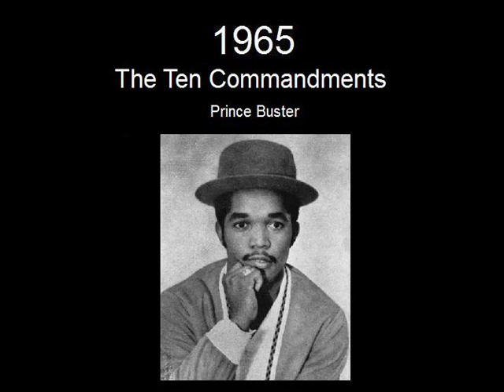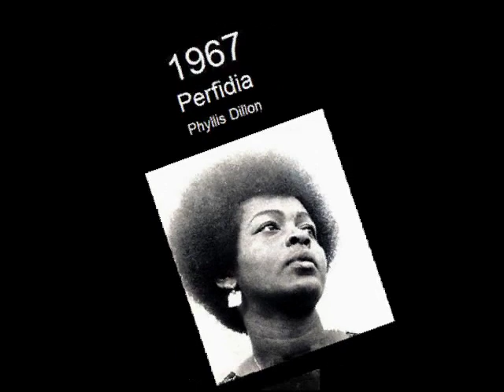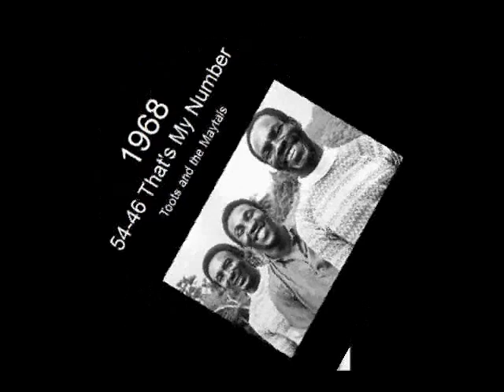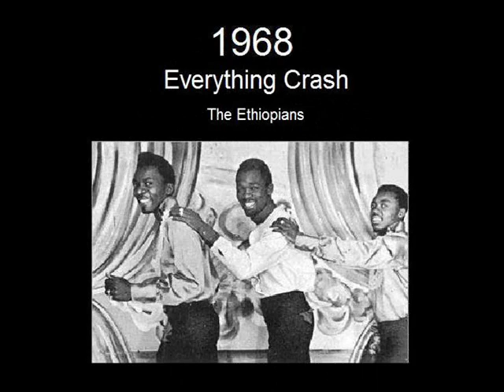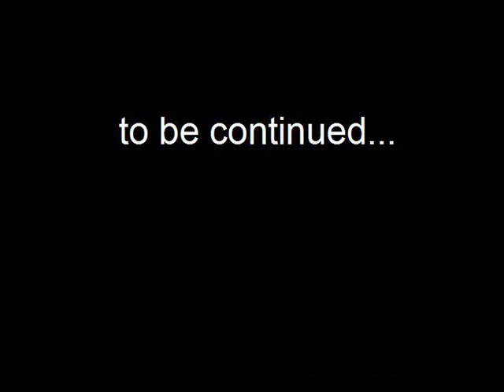The Greatest Reggae Songs of All Time - part one (1965-1968)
Although many of these earlier songs would be classified as rocksteady or ska, I thought it was important to include them as they show the roots of reggae music and how it was formed.

Songlist-

1965-
Keep On Running (Wilfred "Jackie" Edwards)
Maga Dog (Peter Tosh)
Ten Commandments (Prince Buster)
Put It On (The Wailers)
Rude Boy (The Wailers)
Dance Crasher (Alton and the Flames)
1966-
007 Shanty Town (Desmond Dekker and the Aces)
The Train Is Coming (Ken Boothe)
Rude Boy Gone a Jail (The Clarendonians)
I've Got to Go Back Home (Bob Andy)
Bam Bam (The Maytals)
Dancing Mood (Delroy Wilson)
Take It Easy (Hopeton Lewis)
Unchained (Bob Andy)
1967-
The Tide Is High (The Paragons)
Sweet Talking (The Heptones)
Ba Ba Boom (The Jamaicans)
Rocksteady (Alton Ellis and the Flames)
Rudy Got Soul (Desmond Dekker and the Aces)
Perfidia (Phyllis Dillon)
Loving Pauper (Dobby Dobson)
You Don't Care (The Techniques)
1968-
Israelites (Desmond Dekker and the Aces)
54-46 That's My Number (Toots and the Maytals)
Fatty Fatty (Clancy Eccles)
Moving Away (Ken Boothe)
People Funny Boy (Lee "Scratch" Perry)
Queen Majesty (The Techniques)
Baby Why (The Cables)
Everything Crash (The Ethiopians)
Do the Reggay (Toots and the Maytals)
Rain from the Sky (Delroy Wilson)
Feel Like Jumping (Marcia Griffiths)
My Conversation (Slim Smith and the Uniques)
Nanny Goat (Larry Marshall and Alvin Perksin)
What Kind of World (The Cables)
Hold Me Tight (Johnny Nash)